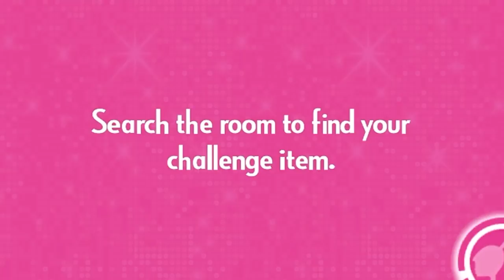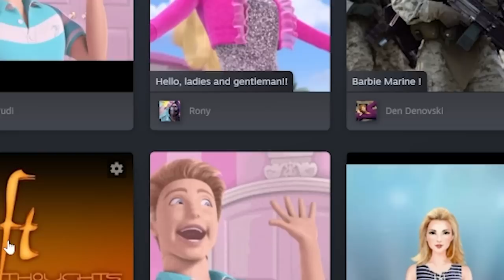Barbie Games Are Unhinged